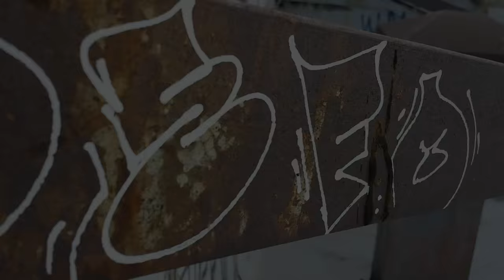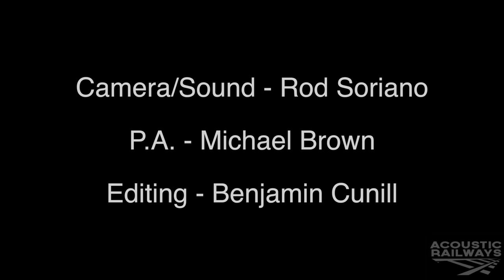Edith Crash | On Aurait Pu Rester Là | Acoustic Railways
Edith Crash performs On Aurait Pu Rester Là for Acoustic Railways.

Camera/Sound - Rod Soriano
P.A. - Michael Brown
Editing - Benjamin Cunill